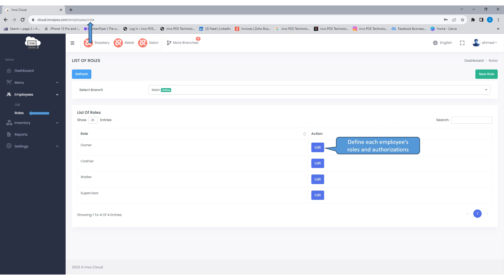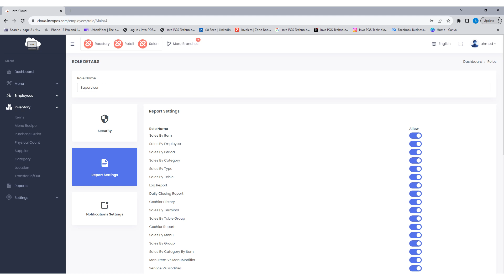Employee Roles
This video displays the steps of defining employee roles.